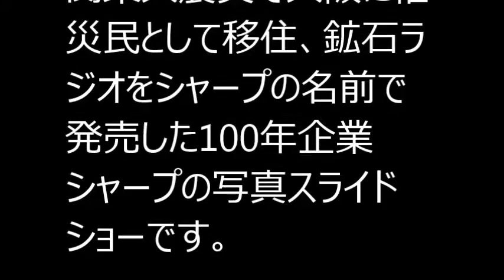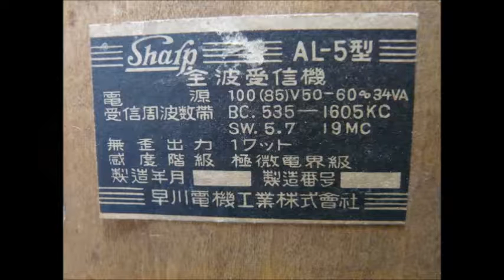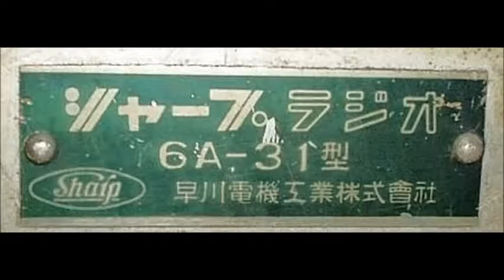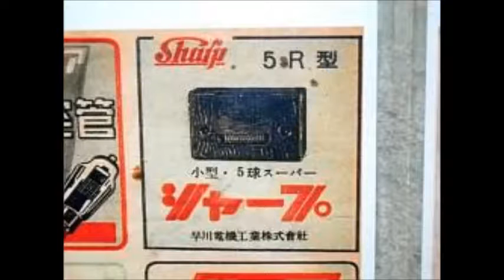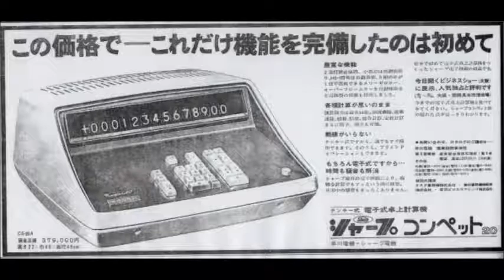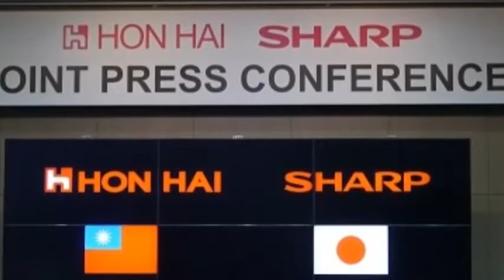シャープ sharp 夏普 早川電機工業 1912年創業 100年企業 写真集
鴻海（ホンハイ）グループ翼下になったシャープの100年です。
↓こちらもいかがですか。↓
テレビで見ました！